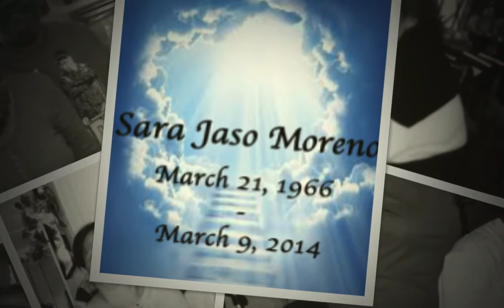In Memory of Sara Jaso Moreno